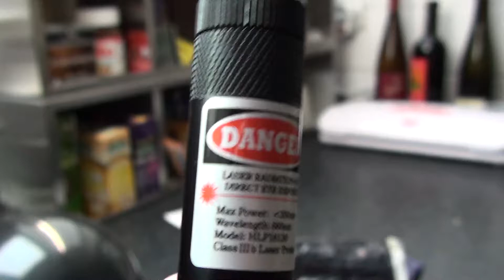Roter 200mW Laser zündet einen Streichholz / Red 200mW Laser lights a match FULL HD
200mW Laser aus China, deutlich dunkler als ein grüner, aber irgendwie mehr Energie